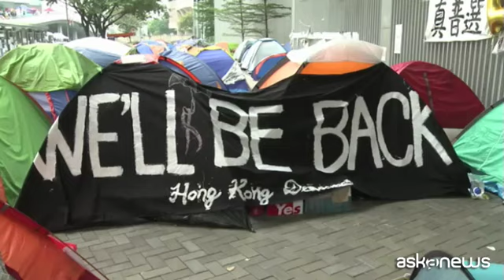Occupy Hong Kong: condannati 9 attivisti della protesta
Hong Kong, 9 apr. (askanews) - Nove attivisti filodemocratici di Hong Kong sono stati riconosciuti colpevoli di disturbo della quiete pubblica per il loro coinvolgimento nelle proteste di piazza per rivendicare una maggiore autonomia dalla Cina dell'ex colonia britannica.
Tra loro ci sono tre attivisti che sono considerati i volti del movimento filodemocratico di Hong Kong. Rischiano fino a sette anni di carcere per il loro ruolo nella Rivoluzione degli Ombrelli del 2014. Cinque anni fa, migliaia di persone scesero in piazza per rivendicare il diritto di Hong Kong di scegliere il suo leader.
Tra i condannati c'è l'"Occupy trio" (Il terzetto di occupazione), formato dal professore di sociologia Chan Kin-man, dal professore di diritto Benny Tai e il ministro battista Chu Yiu-ming.